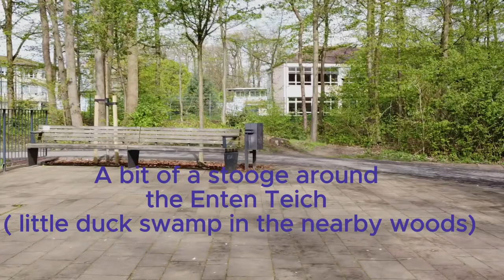Woods pt1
Duck swamp